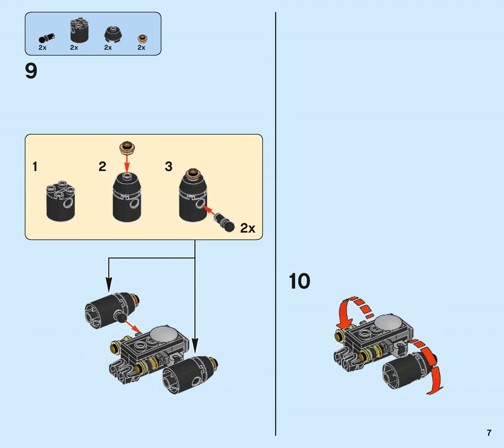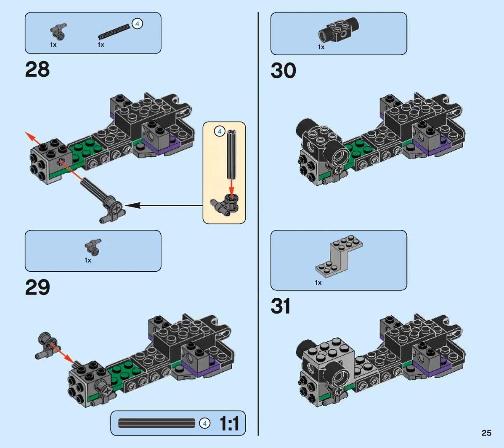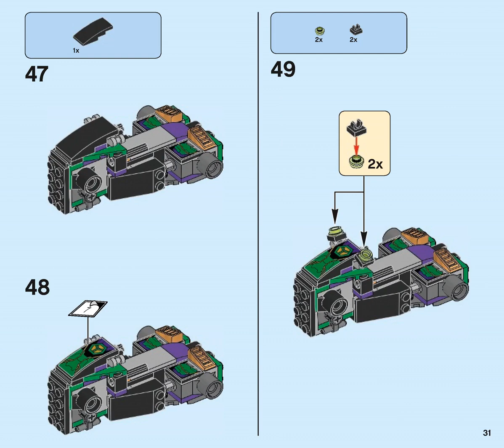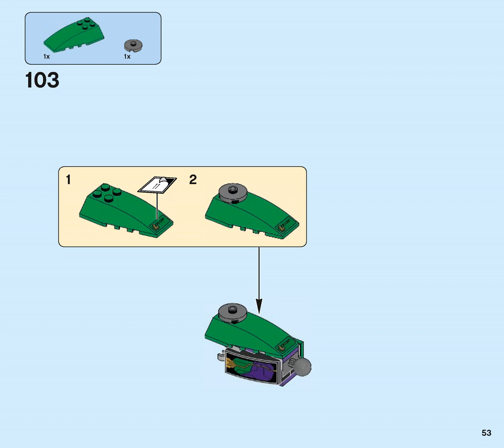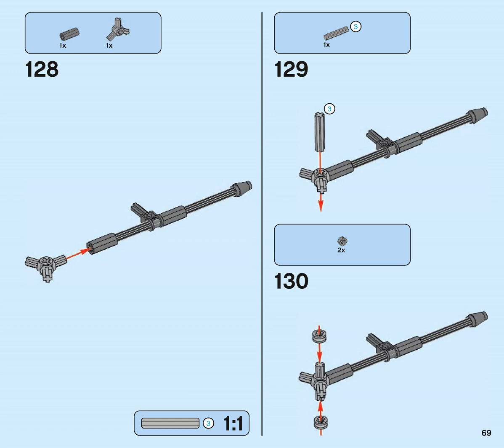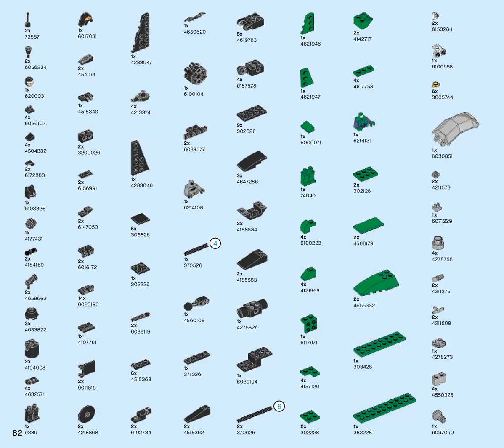Lego Instructions 76097 DC Comics Super Heroes Lex Luthor Mech Takedown 2018